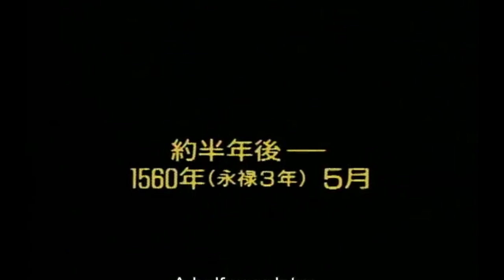Sengoku Jidai. Bitwa pod Okehazamą. Miażdżąca przewaga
Oda Nobunaga musi zmierzyć się z siłami Imagawy. Jednak dysproporcja sił jest ogromna.
Fragment pochodzi z serialu "Nobunaga: King of Zipangu" (1992)